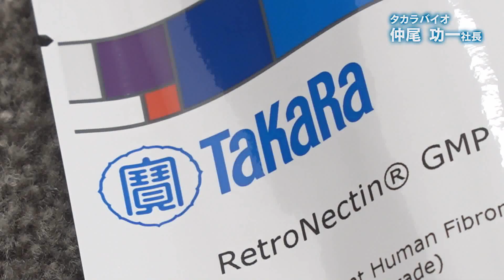【期間限定】なぜ滋賀で立地したのか。社長からのメッセージ（タカラバイオ（株））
タカラバイオ（株）の事業内容に加え、なぜ滋賀県に拠点を置いたのかについて、仲尾社長にインタビューしました。